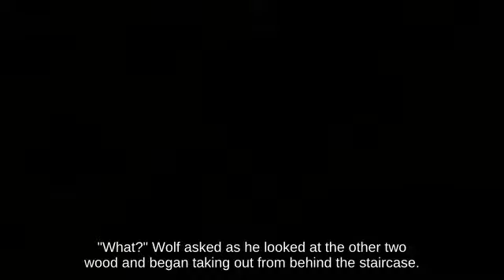Horizontal Recovery Duck Hunt holding Lightning Bolt below Punishment Halberd - Ultimate